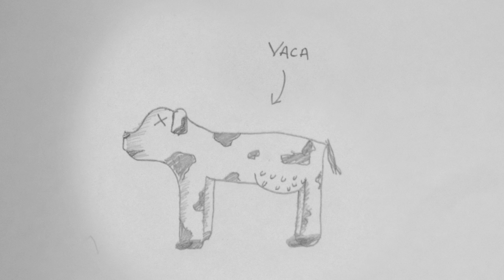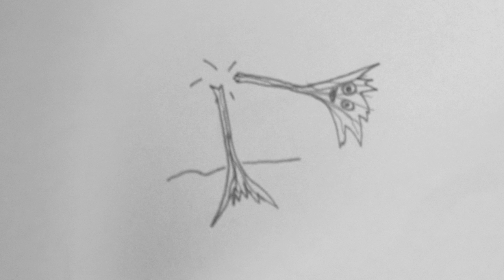El Otro Dia 04 Carne